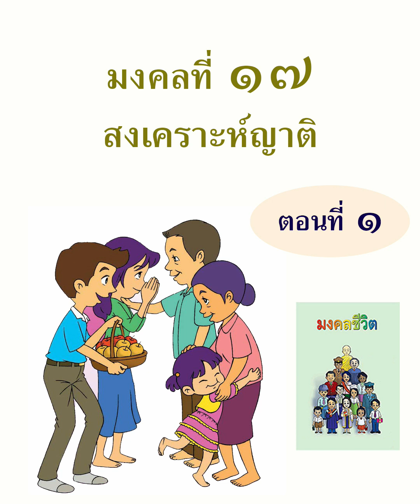มงคลที่ ๑๗ สงเคราะห์ญาติ ๑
มงคล, มงคล 38, มงคลชีวิต 38 ประการ ฉบับทางก้าวหน้า, มงคลที่ 1 ไม่คบคนพาล, มงคลที่ 2 คบบัณฑิต, มงคลที่ 3 บูชาบุคคลที่ควรบูชา, มงคลที่ 4 อยู่ในถิ่นที่เหมาะสม, มงคลที่ 5 มีบุญวาสนามาก่อน, มงคลที่ 6 ตั้งตนชอบ , มงคลที่ 7 พหูสูต, มงคลที่ 8 มีศิลปะ, มงคลที่ 9 มีวินัย, มงคลที่ 10 มีวาจาสุภาษิต, มงคลที่ 11 บำรุงบิดามารดา, มงคลที่ 12 เลี้ยงดูบุตร, มงคลที่ 13 สงเคราะห์ภรรยา-สามี, มงคลที่ 14 ทำงานไม่คั่งค้าง, มงคลที่ 15 บำเพ็ญทาน, มงคลที่ 16 ประพฤติธรรม, มงคลที่ 17 สงเคราะห์ญาติ, มงคลที่ 18 ทำงานไม่มีโทษ, มงคลที่ 19 งดเว้นจากบาป, มงคลที่ 20 สำรวมจากการดื่มน้ำเมา, มงคลที่ 21 ไม่ประมาทในธรรม, มงคลที่ 22 มีความเคารพ, มงคลที่ 23 มีความถ่อมตน, มงคลที่ 24 มีความสันโดษ, มงคลที่ 25 มีความกตัญญู, มงคลที่ 26 ฟังธรรมตามกาล, มงคลที่ 27 มีความอดทน, มงคลที่ 28 เป็นคนว่าง่าย, มงคลที่ 29 เห็นสมณะ, มงคลที่ 30 สนทนาธรรมตามกาล, มงคลที่ 31 บำเพ็ญตบะ, มงคลที่ 32 ประพฤติพรหมจรรย์, มงคลที่ 33 เห็นอริยสัจ, มงคลที่ 34 ทำพระนิพพานให้แจ้ง, มงคลที่ 35 จิตไม่หวั่นไหวในโลกธรรม, มงคลที่ 36 จิตไม่โศก, มงคลที่ 37 จิตปราศจากธุลี, มงคลที่ 38 จิตเกษม

บทความมงคลชีวิต 38 ประการ ฉบับทางก้าวหน้า

หนังสือมงคลชีวิต 38 ประการ ฉบับทางก้าวหน้า

หนังสือเสียง มงคลชีวิต 38 ประการ "ฉบับทางก้าวหน้า" โดย พระมหาสมชาย ฐานวุฑโฒ

มงคลชีวิต 38 ประการ แผ่นที่ 1 พระธรรมเทศนา โดย พระภาวนาวิริยคุณ (เผด็จ ทฺตตชีโว)

มงคลชีวิต 38 ประการ แผ่นที่ 2 พระธรรมเทศนา โดย พระภาวนาวิริยคุณ (เผด็จ ทฺตตชีโว)